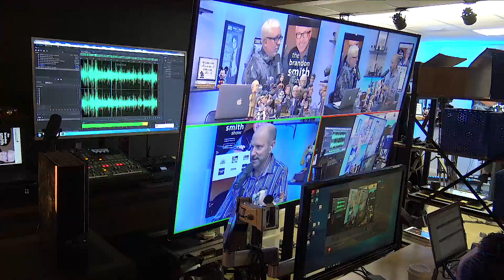Leadership Style with Jamie Turner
Brandon and Jamie Turner talk about "the but eraser" and the four types of leaders and what not to do when trying to persuade.